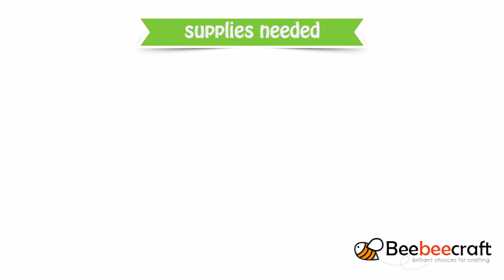Beebeecraft DIY Christmas necklace with glass beads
supplies needed:
2mm Silver Lined Red Orange Seed Beads
4x4mm LightSkyBlue Glass Beads
2mm DarkOliveGreen Seed Beads
2mm Light Gold Seed Beads
2mm Yellow Seed Beads
2mm White Seed Beads
10x5x3mm Golden Lobster Claw Clasps
3x2x0.6mm Golden Iron Chains
5mm Golden Jump Rings
0.2mm Fishing Thread
DIY Jewelry Pliers Set
Scissors
Needle